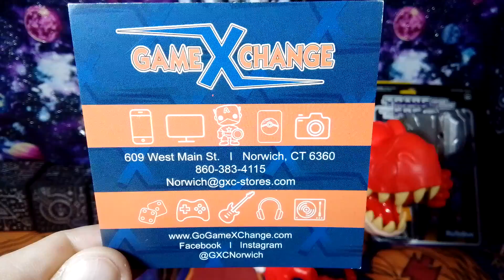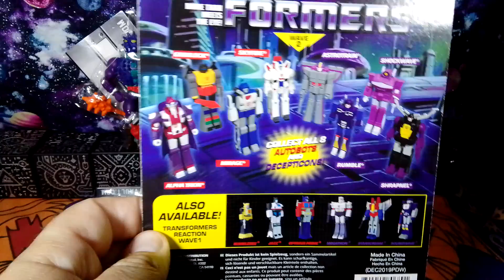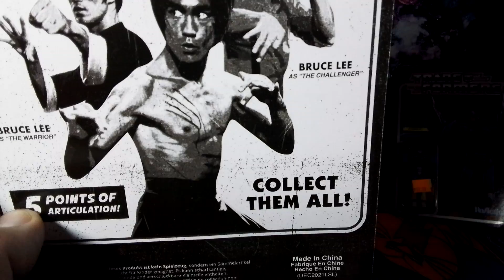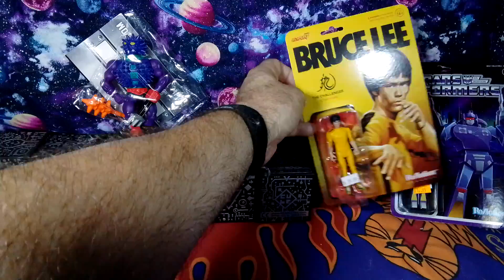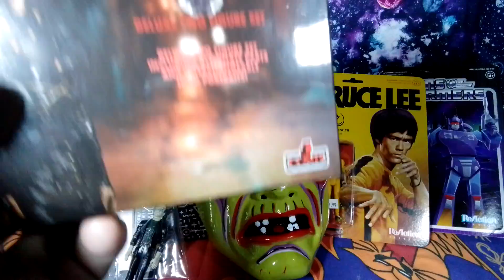Toy Haul From My Toy Hunt From Goodwill & The Toy Vault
avian_savage1

The Ebay Store link for vintage and retro t-shirts

Thank you sooooo much for subscribing,  liking the videos,  watching the videos,  sharing the videos, , and activating the bell 🛎 icon so you can be notified when I upload a new video on YouTube

To my Dark Cosmic Family,  my Cosmic Cosmonauts,  my Cosmic Comrades,  my Insane Toy Collectors and my Dark Cosmic Pokémon,  Stay Cosmically Insane and keep collecting those action figures and Pokemon cards 🎴  🧟‍♂️ 👾